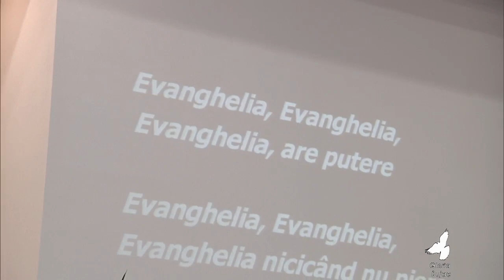DDim 27 Martie